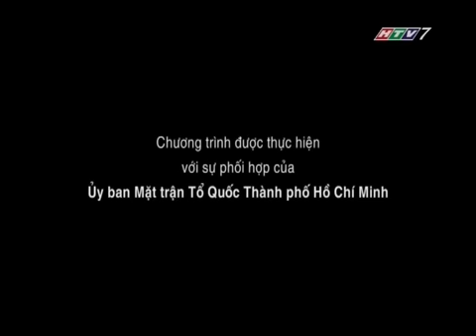NGẪU HỨNG CÙNG SAO : VÕ MINH LÂM